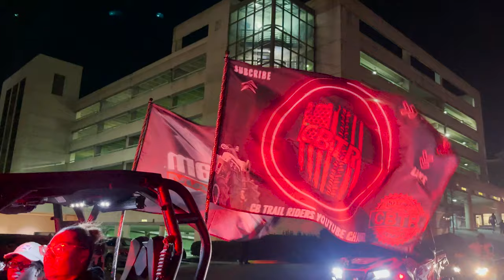Montgomery, AL | Christmas Parade | 2021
12/11/21

Amazon Links
Nilight Rock Lights
Nilight Whip Lights